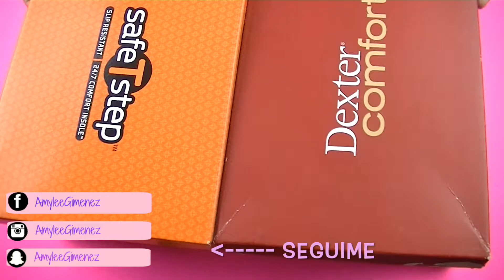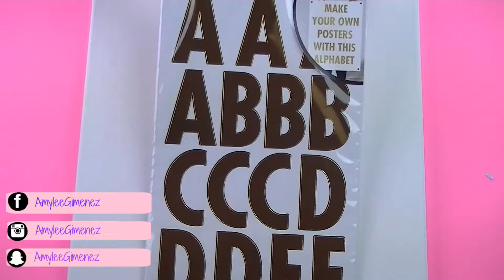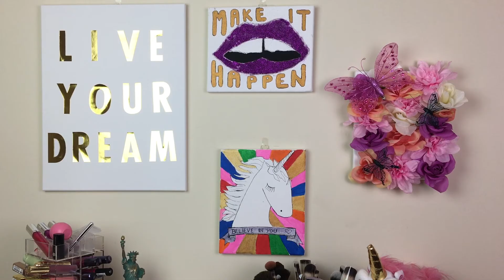DIY DECORACION HOME ESTUDIO | Amylee Gimenez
Hola! Como estan? Para hoy les prepare un DIY DECORACION HOME ESTUDIO, para los que estan empezando el camino de youtube y quieren decorar su home estudio con ideas super facil, para que quede con estilo y chik. Pero! tambien son ideas para los que no hacen youtube y quieren decorar su casa, etc.
Disfruten el video y compartan el video con sus amigos, eso es una gran ayuda!
LIKE para mas DIY
besos!